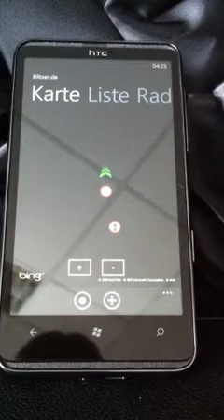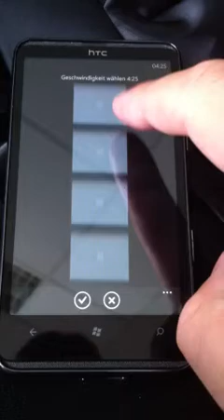Blitzer.de für Windows Phone 7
Aktuelle Beta Version unserer Blitzer App.